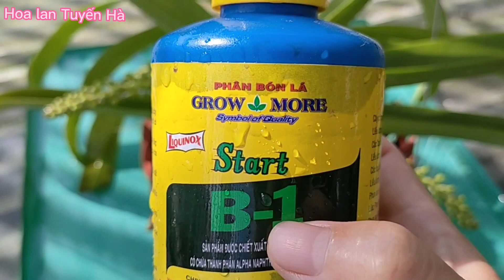Chăm sóc lan ngọc điểm nghinh xuân nhiều hoa mới trồng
khi cây ngọc điểm nghinh xuân mới trồng mà đang có nụ mình mình có thể tạo độ ẩm cho cây phát triển tốt hơn.